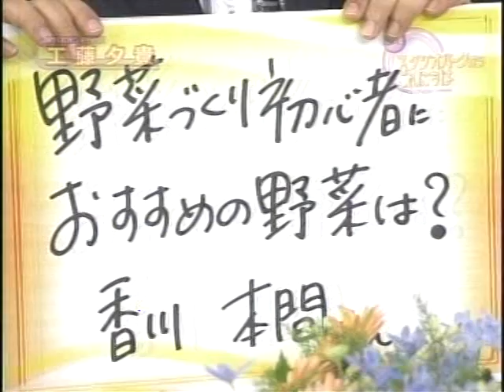Japanese actress Yuuki Kudoh 6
She is unique